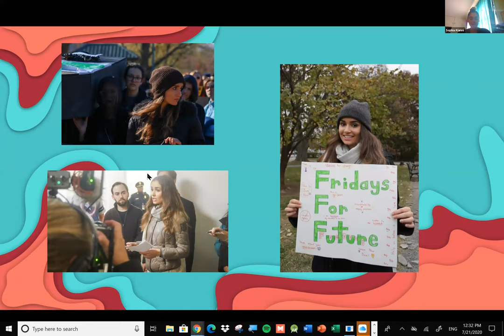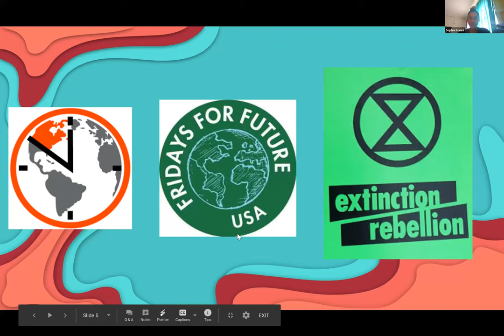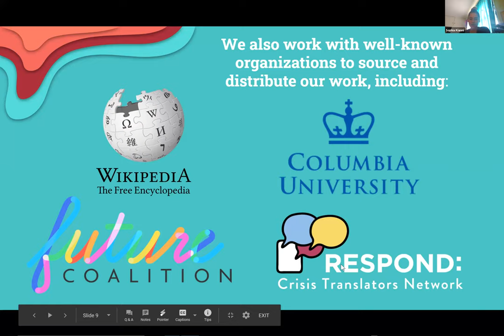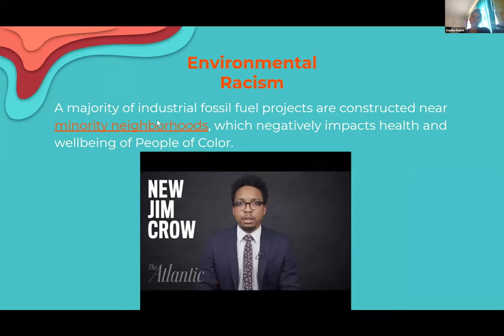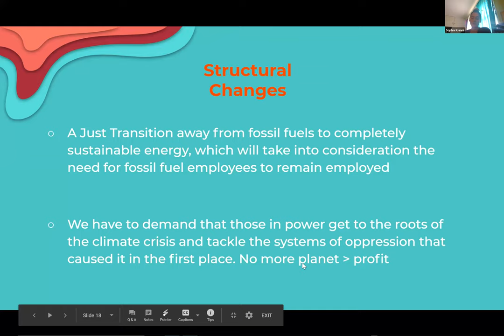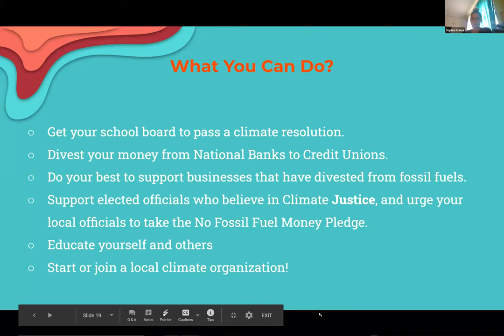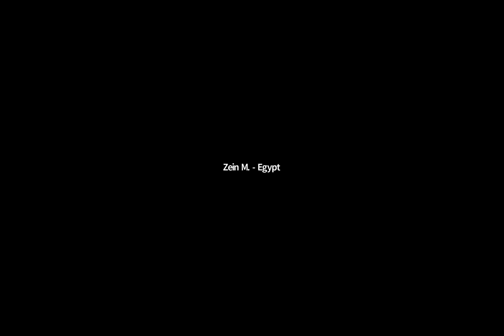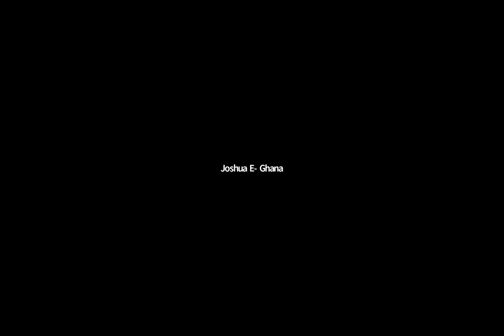Inside the Youth Climate Movement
Sophia Kianni: Inside the Youth Climate Movement (Disponible en Español)